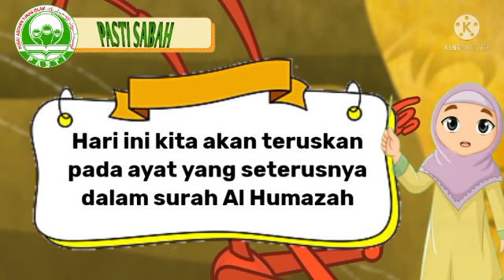MGPNSABAH : Ayat 6 - Surah Al Humazah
Berikut adalah video yang dihasilkan oleh Majlis Guru PASTI Negeri Sabah.

Ayat 6

Selamat menghafaz anak-anak.